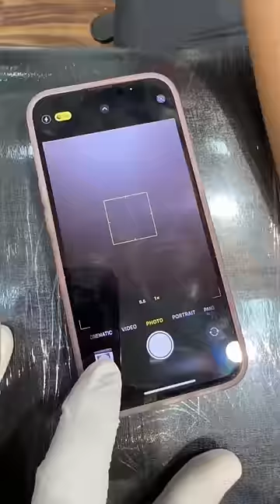1 rupees ka tattoo kaisa laga